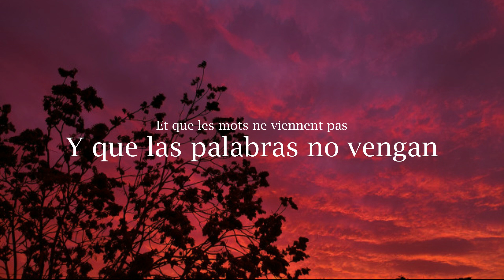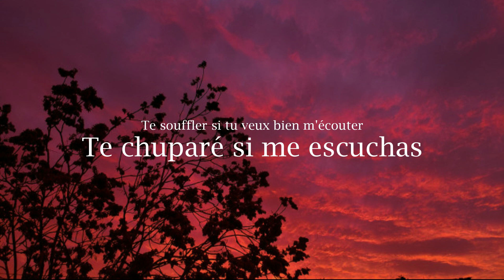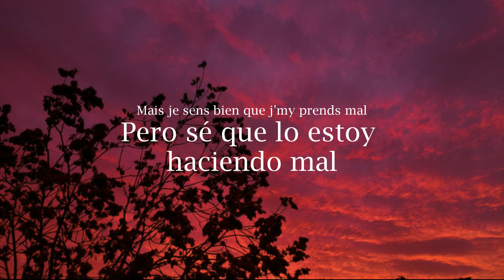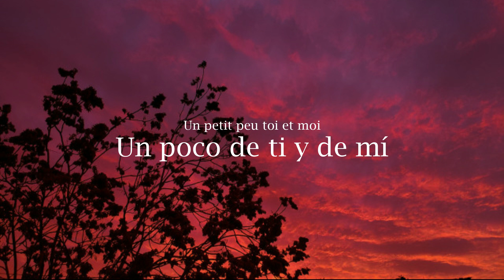Paradis - Toi Et Moi Francés | Español Lyrics